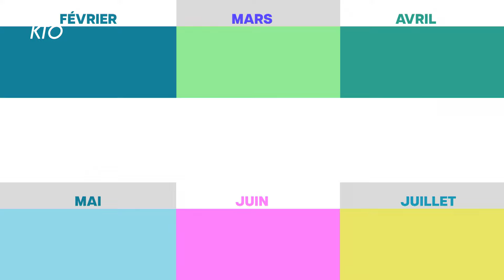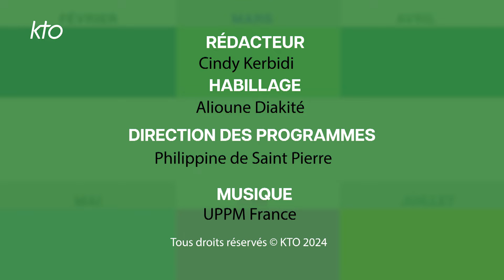Agenda du 1er novembre 2024